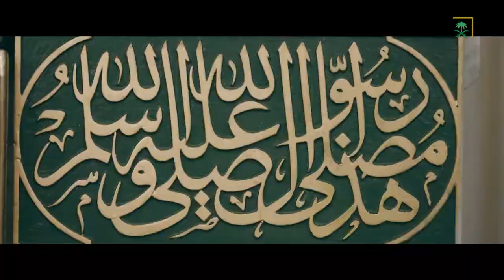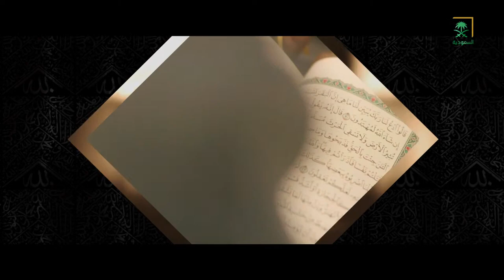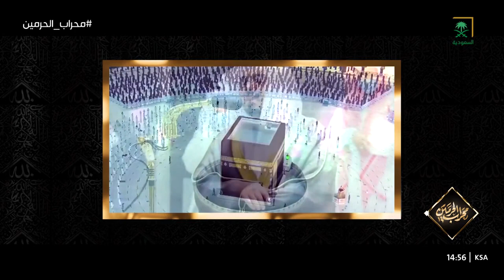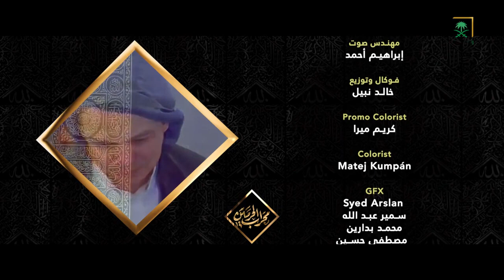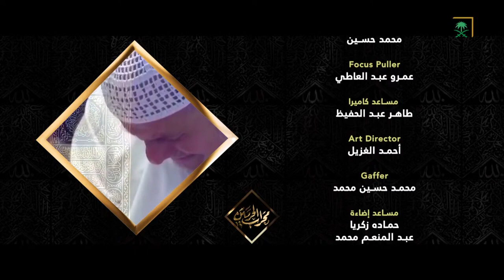برنامج محراب الحرمين الحلقة السابعة عشر للشيخ ياسر الدوسري 🤩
قناة تلاوات ائمة الحرم المكي
ننشر الفروض وصلاتي التراويح والتهجد خلال شهر رمضان بالمسجد الحرام
ومتابعة قناتنا الثانية "مختارات الدوسري"